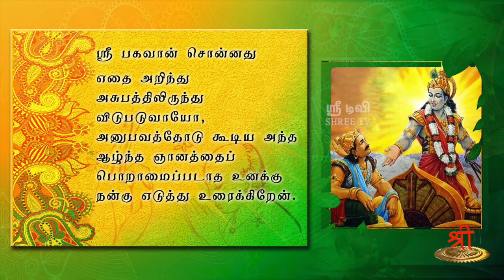கீதாம்ருதம் - ராஜவித்யா ராஜகுஹ்ய யோகம் - 1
எதை அறிந்து அசுபத்திலிருந்து விடுபடுவாயோ, அனுபவத்தோடு கூடிய அந்த ஆழ்ந்த ஞானத்தைப் பொறாமைப்படாத உனக்கு நன்கு எடுத்து உரைக்கிறேன்.